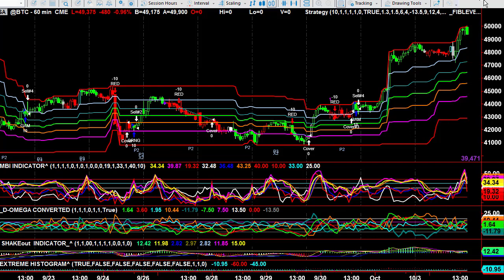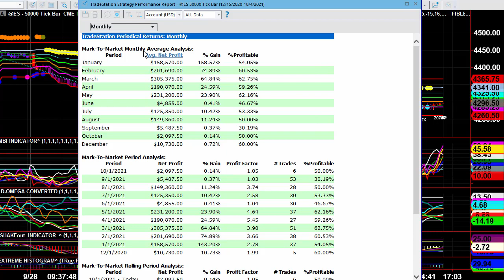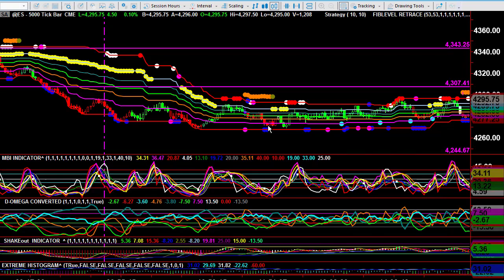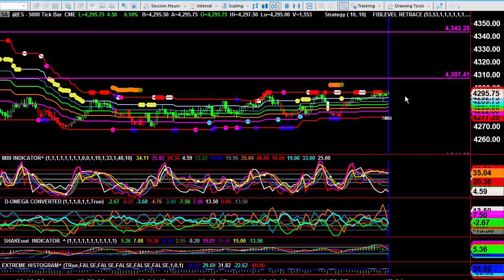Video Report October 05 , 2021